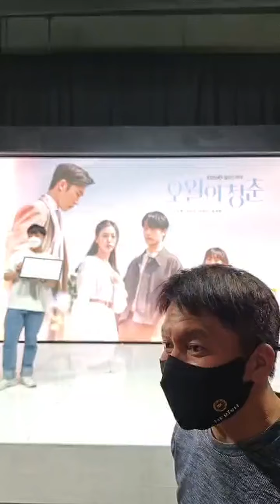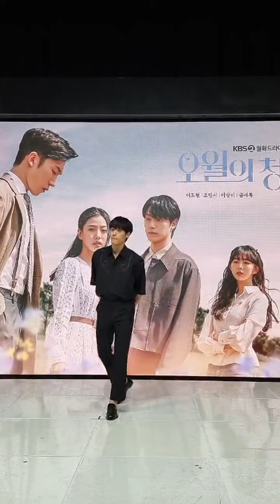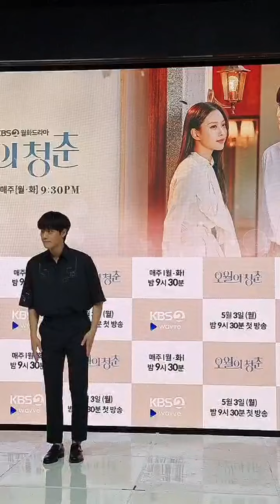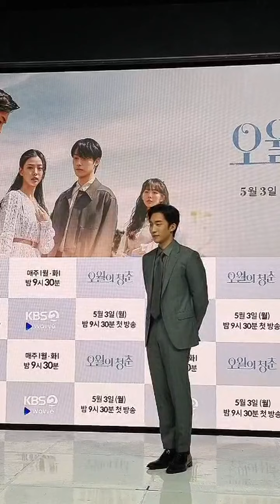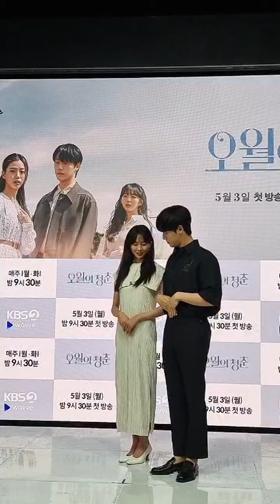20210503 오후1시25분 5월으1청춘 제작발표회 포토타임 인라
K드라마
제작발표회 포토타임 인별 라01브방송